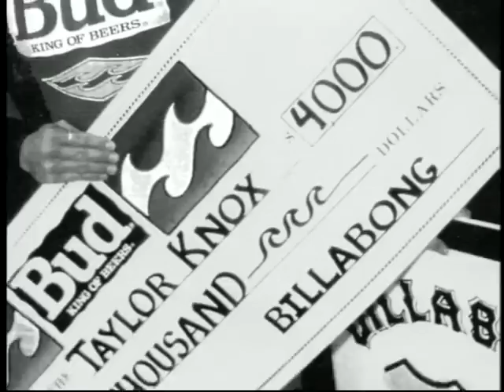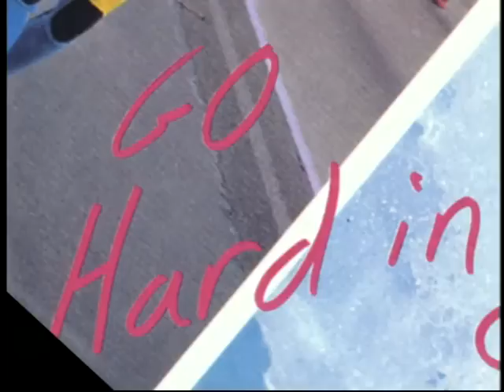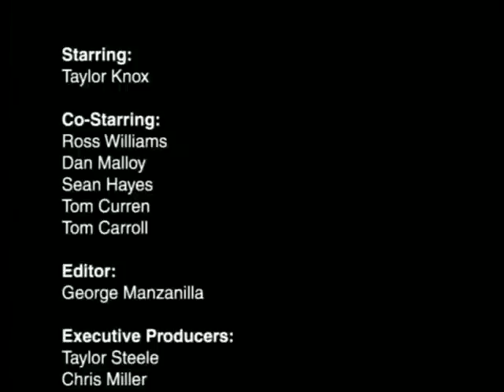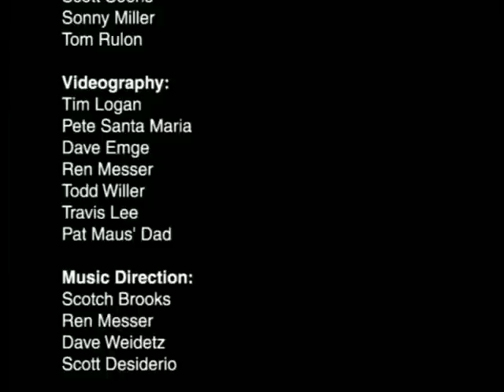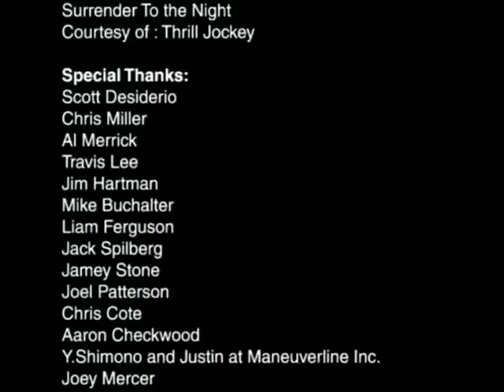Taylor Steele's ARC: A TAYLOR KNOX SIGNATURE SERIES (Full Film)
An inspirational look at the life and surfing of TAYLOR KNOX, shot in 16mm color film across the globe. ARC co-stars Ross Williams, Sean Hayes, Tom Carroll, Tom Curren and Dan Malloy.